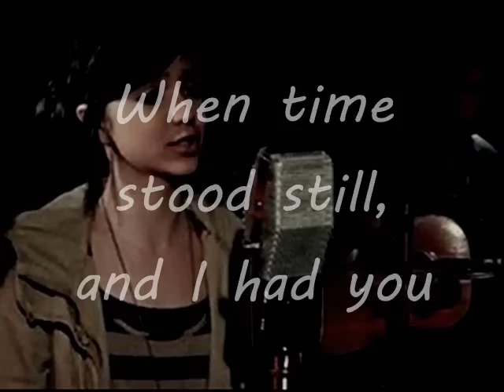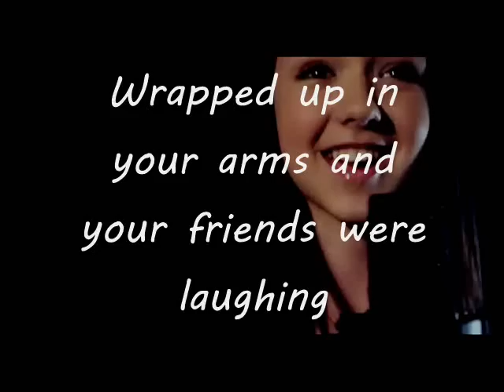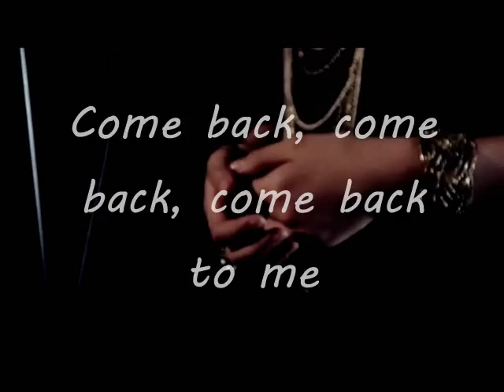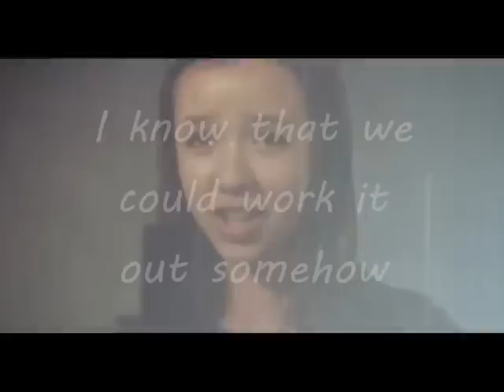Maddi Jane - If This Was A Movie (LYRICS ON SCREEN)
Maddi Jane's cover of If This Was A Movie (Taylor Swift) with lyrics.